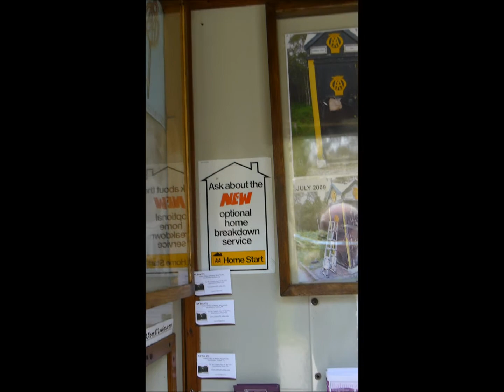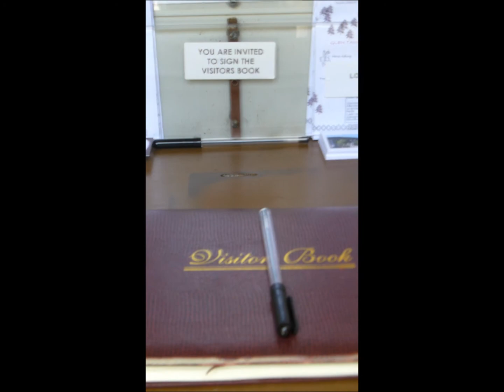Inside AA Box 472, Cambus O' May, Nr Ballater, Royal Deeside, Aberdeenshire, Scotland.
Three years on from refurbishment by five Ballater residents AA Box 472 is thriving.

Amazingly the 'visitors book' within the box has received almost 1000 entries and signatures from literally around the world. It would seem that visitors from all four corners have taken the trouble to stop and admire Box 472.

AA Boxes are absolutely loved by many many people and hundreds have clearly stated their feelings in our visitors book.

There are around 10 to 12 of these boxes remaining in situ (others are in museums) and many of these will not see out the next 5 years due to neglect.

Box 472 is the only box within the Cairngorms National Park and is a listed  & protected building.

If you are visiting delightful Royal Deeside do stop and take a look at this important landmark and essential piece of social history.

PLEASE ENSURE THAT THE DOOR IS SAFELY CLOSED AFTER YOUR VISIT.

For the full story of the saving of box 472